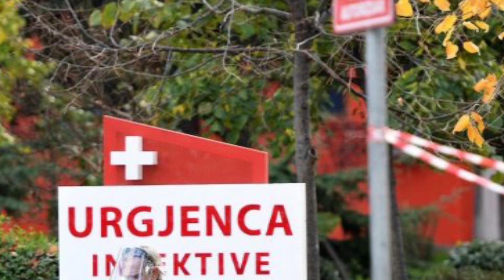LAJM I FUNDIT/ Nuk ia doli dot, u lutën shumë për të sa e trishtë, mjekun e njohur e mposht Covid-i